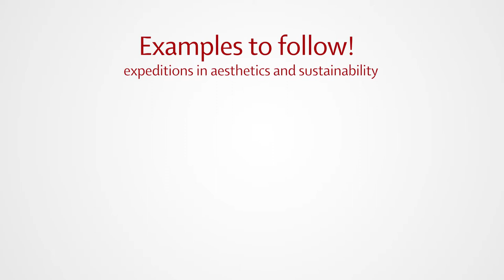Arguments on: Climate action and the arts – with curator Adrienne Goehler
The global transformation towards sustainability cannot be successful unless culture motivates individuals to act, argues Adrienne Goehler, a curator and former politician.

The German Development Institute / Deutsches Institut für Entwicklungspolitik (DIE) spoke to Adrienne on the occasion of her exhibit 'Examples to follow! expeditions in aesthetics and sustainability' which has been brought to Bonn by the institute and its partners SDSN Germany and 17Ziele, a project by Engagement Global.

Alte Volkshochschule
Kasernenstraße 50
53111 Bonn

April 18th 2018 - July 15th 2018

Wed – Fri 16 - 20h
Sat & Sun 11 – 14h